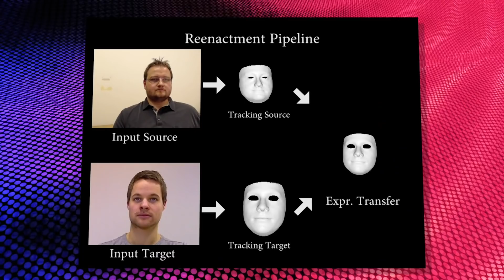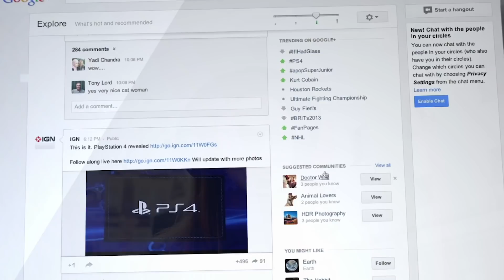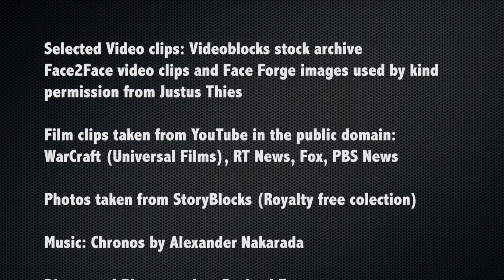CACM Jan. 2019 - Face2Face Real Time Face Capture and Reenactment of RGB Videos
Face2Face is an approach for real-time facial reenactment of a monocular target video sequence (e.g., Youtube video). The source sequence is also a monocular video stream, captured live with a commodity webcam. This video and accompanying article present research with the goal of developing methods for animating facial expressions of the target video by a source actor and re-render the manipulated output video in a photo-realistic fashion. The result is a convincing re-render okf the synthesized target face on top of the corresponding video stream that seamlessly blends with the real-world illumination. In this video, Justus Thies discusses "Face2Face: Real-Time Face Capture and Reenactment of RGB Videos," a Research Highlights article in the January 2019 Communications of the ACM.